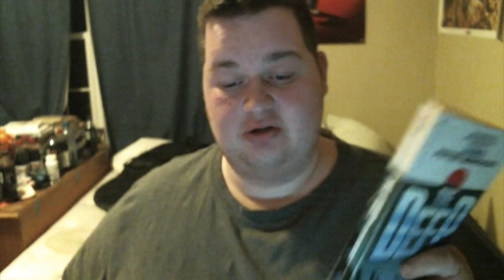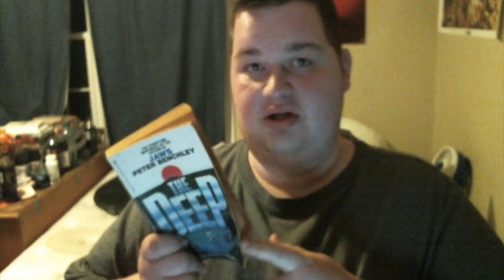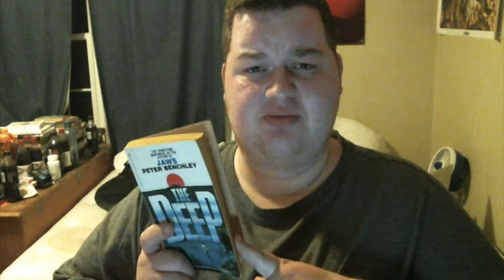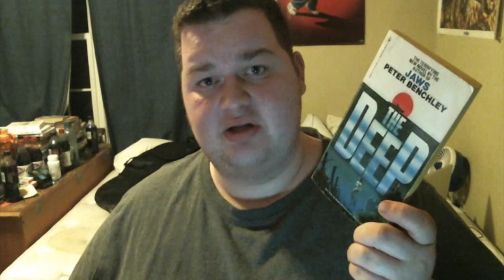Book Review: 'The Deep'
I review Peter Benchley's novel, 'The Deep.'  I accidentally had it confused with the movie 'The Abyss,' so I spent a good chunk of the book waiting for a lot of things that never happened to happen. Oops.  Still, while not on par with 'Jaws,' Benchley does a good job.